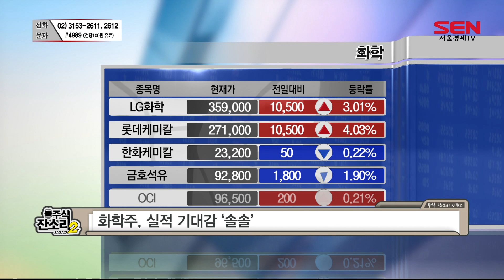7월3일장 특징주_주식잔소리2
더 자세한 정보는 평일 오전10시
주식잔소리2